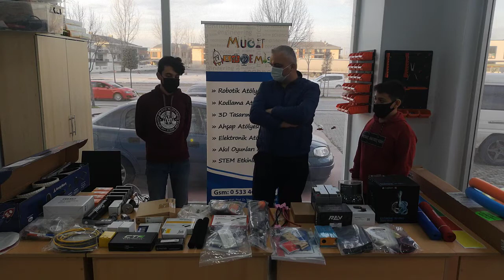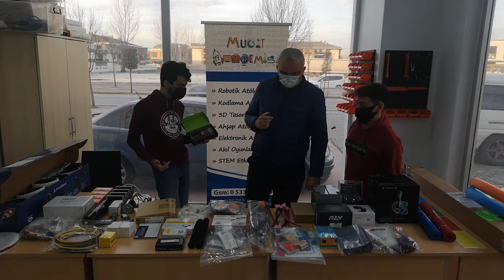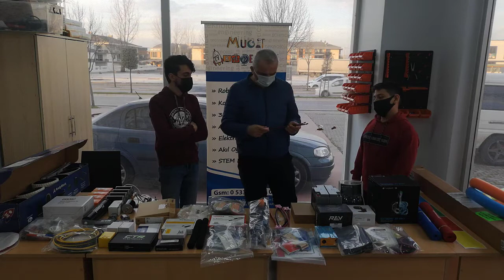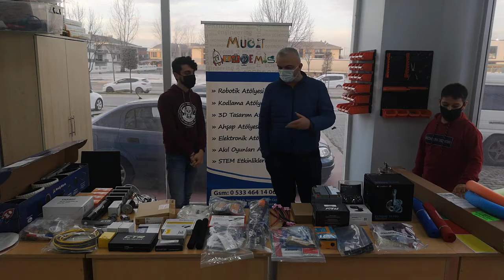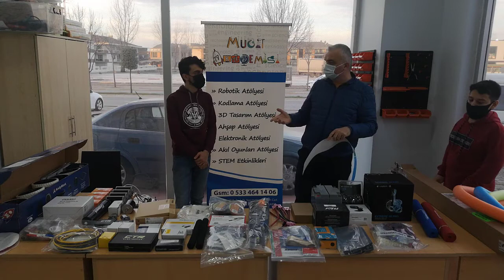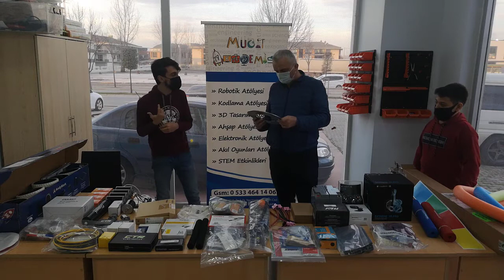FRC #8560 Inventors Takımı: FRC Malzemeleri Kutu Açılımları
Bu video serimizde First Robotic Competiton adına yapacağımız tüm çalışmaları sizler ile paylaşmayı planlıyoruz. Umarız herkes için faydalı ve geliştirici paylaşımlar olur.
İyi çalışmalar...